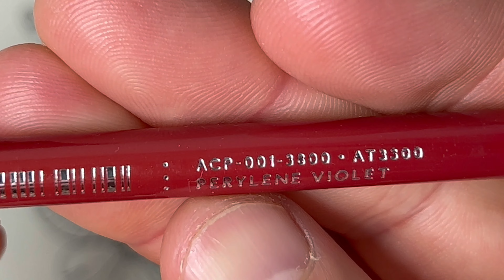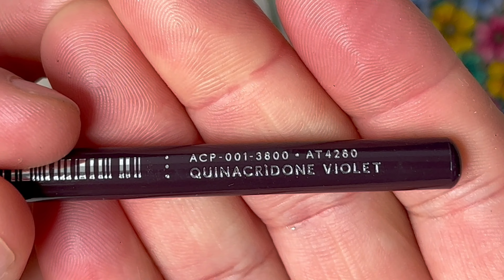LÁPIS DE COR ARRTX 126 CORES - COLORINDO MUNDO DAS FLORES - ARRTX COLORED PENCILS - COLORING WITH ME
LAPICES DE COLORES ARRTX 126 CORES

LINK PARA COMPRA

彩色鉛筆 ARRTX 216 色

ОЛІВЦІ КОЛЬОРОВІ ARRTX 216 КОЛЬОРІВ

FARBSTIFTE ARRTX 216 FARBEN

اقلام تلوين ARRTX 216 لون

የቀለም እርሳሶች ARRTX 216 ቀለሞች

색연필 ARRTX 216색

FARVE BLYANTE ARRTX 216 FARVER

CRAYONS DE COULEUR ARRTX 216 COULEURS

रंगीन पेंसिल ARRTX 216 रंग

色鉛筆 ARRTX 216 COLORS

FARGEBLYANTER ARRTX 216 FARGER

КАРАНДАШИ ЦВЕТНЫЕ ARRTX 216 ЦВЕТОВ

ดินสอสี ARRTX 216 สี